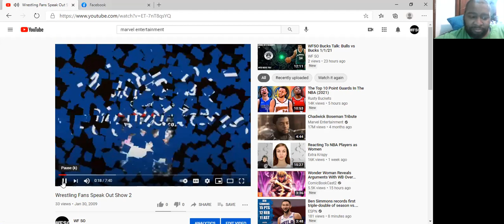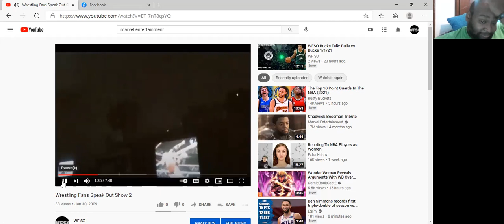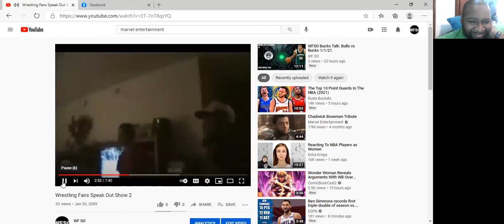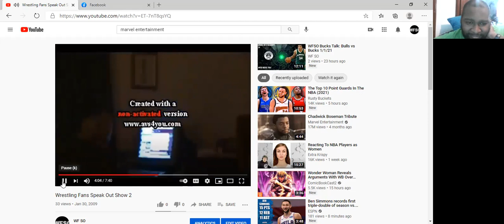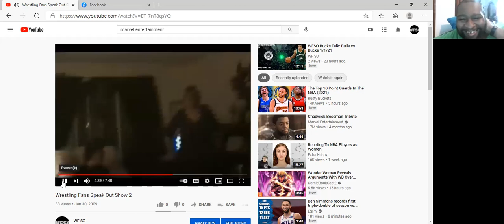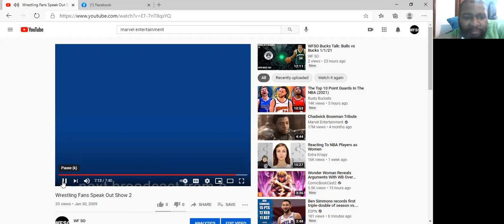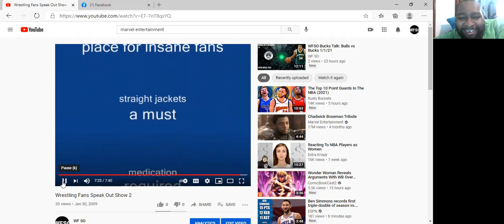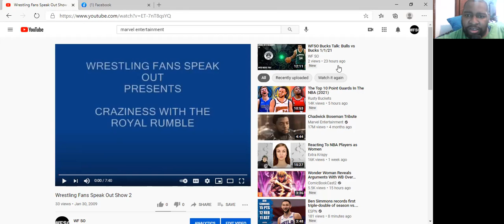WFSO Throwback: 1/2/21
Artrell look back at Wrestling Fans Speak Out Show 2.